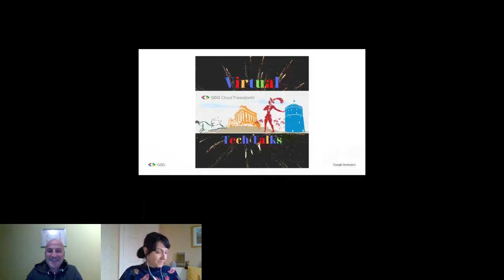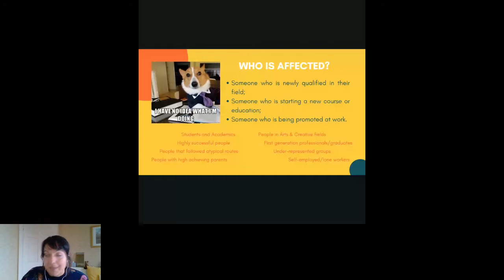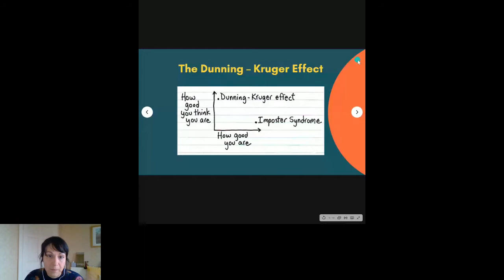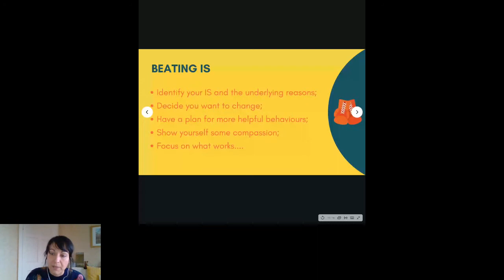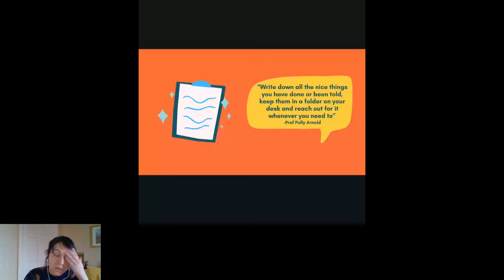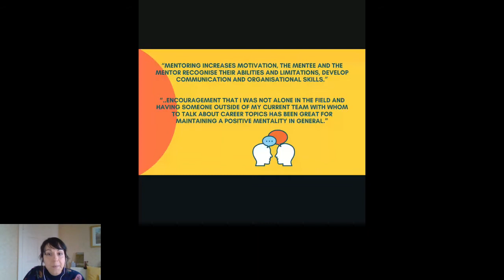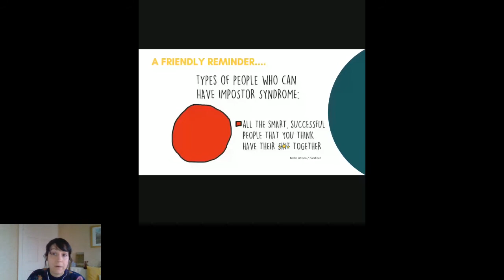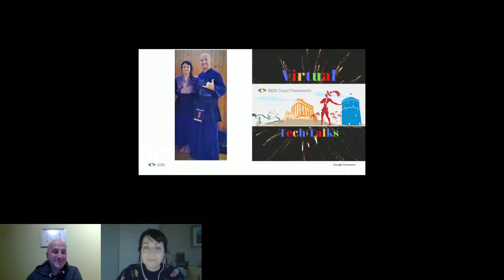Are you an Imposter? Find a mentor! by Athina Frantzana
Do you believe that others have an inflated view of your abilities or skills? Do you constantly attribute your success to external factors such as luck? If yes, then you almost certainly suffer from Imposter Syndrome.

What is Imposter Syndrome and why do you suffer from it?

This talk will help you identify your imposter thoughts, the underlying reasons, and ways to manage and overcome them in order to boost your confidence and growth.

What role can mentoring play in this?

Mentoring has been proved to be one of the most effective ways of supporting, encouraging, and developing someone in order to achieve their goals and succeed.

Let’s see how a mentor could help you with your Imposter Syndrome!